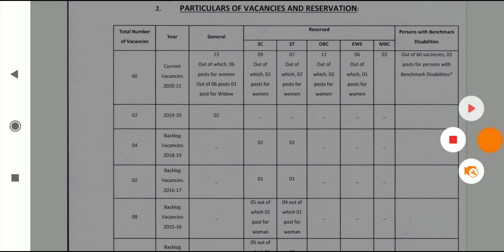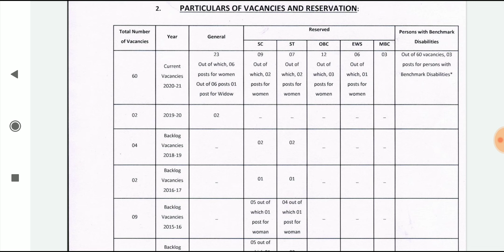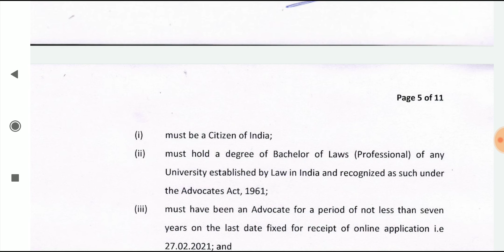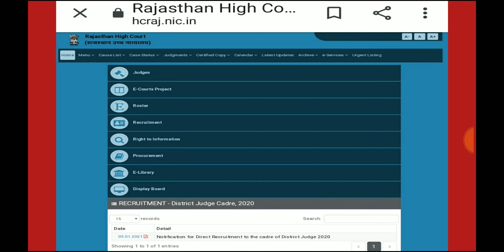Rajasthan district judge recruitment 2021 || LLB jobs || Law career || LLM || Advocate || Lawyer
Judicial & all India bar exam
It is specially for Law Entrance Exams as like CLAT UG & PG, BHU, AMU and others, Judiciary exams as like AIBE, Civil Judge, District Judge etc, Law students, Law graduates & Advocates where they get useful information & study material For UP, MP, Raj etc

Best Books For Law students study, Judiciary & Advocate Practice buy online

IPC(INDIAN PENAL CODE) (भारतीय दंड संहिता)

INDIAN PENAL CODE BY K.D. GAUR [EDITION 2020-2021]

Indian Penal Code (S.N.MISHRA)

Ratanlal & Dhirajlal The Indian Penal Code - English 2020 Edition

भारतीय दण्ड संहिता Indian Penal Code (HINDI)

INDIAN PENAL CODE (Hindi)

PSA Pillai's Criminal Law 14th Edition

Mega Combo Sales of 6 Bare Acts with 1 Bare Act Free : IPC, CrPC, CPC, Indian Evidence Act, The Constitution of India and The Information Techonology Act with General Clauses Act FREE

CrPC (Criminal Procedure Code) (दंड प्रक्रिया संहिता)

Multiple Choice Questions on Law of Criminal Procedure: A comprehensive compilation of 1000 MCQs on the Code of Criminal Procedure, 1973

Ratanlal & Dhirajlal The Code of Criminal Procedure - English 2020 Edition

Criminal Procedure - R.V. Kelkar's Criminal Procedure

The Code of Criminal Procedure, 1973 Hindi

The Code of Criminal Procedure 2020

Constitution (संविधान)

Consitutional Law of India by Dr.J.N.Pandey (Famous Text Book in its 57th Edition)

Constitutional Law of India (J N PANDEY)

Constitutional Law 2020 Author J.N Pandey

THE LAW OF EVIDENCE (Avtar singh)

Sakshya Vidhi (Law Of Evidence) [Hindi]

The Indian Contract Act 1872 Bare Act with Illustrations 2020 Edition